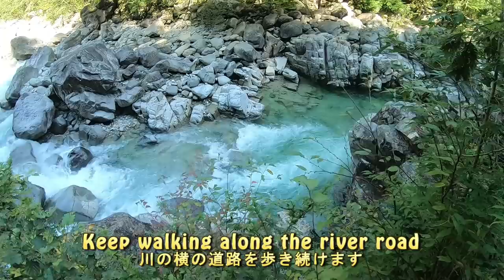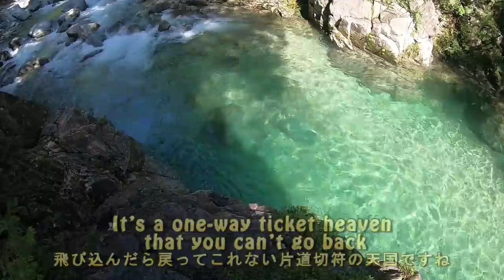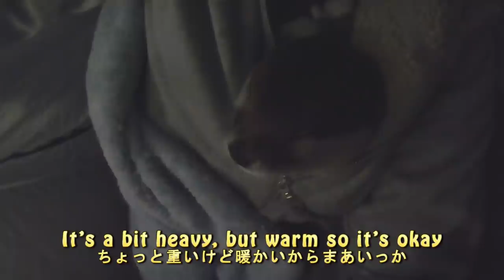A trip around the scenic river with an otter Part Ⅰ [Otter life Day 128] カワウソとゆく絶景川巡りの旅 Part Ⅰ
A trip around the superb view river in Japan with an otter, 2 days and 1 night.
This is Atera Keikoku in Okuwa Village, Kiso-gun, Nagano Prefecture.
Please enjoy the transparent river that you have never seen and the appearance of the otter swimming there.

(2019/11/7)
This video was featured in UPDT!

★Aty-Shop has just opened!!